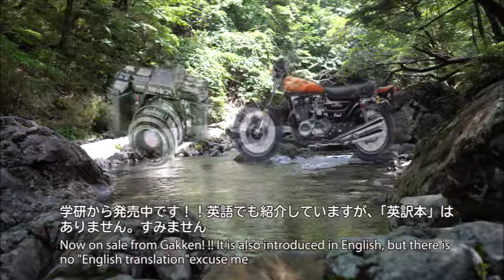【書籍】今回は特別編！！友人が出した書籍「双翼の日の丸エンジニアゼロ戦と飛燕の遺伝子は消えず」を紹介します！！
[Book] This time is a special edition! !! A book published by a friend, "Twin Wings Hinomaru EngineerThe genes of Zero Battle and Hien will not disappear "! !!

著者は「戸津井康之」学研から1980円で出版されています

「ポントちゃんねる」は関西を中心にグルメやスポットを紹介します。楽しんでくださいね！！
グルメ、焼き飯、チャーハン、ラーメン、関西、観光、日本、漫画、アニメ、紅葉、散策、散歩、鉄道、近鉄